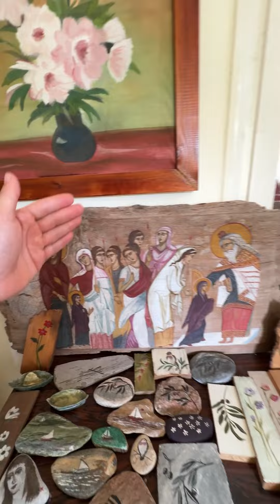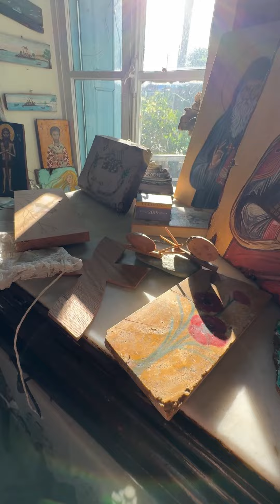Μπαίνουμε στο μουσείο λαογραφίας και κεντήματος της Μαριάννας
Μουσείο λαογραφίας και κεντήματος της Μαριάννας - βρίσκεται στο χωριό Τρύγονας της Λέσβου.🧵🪡🏤